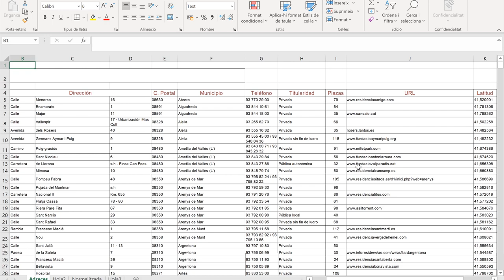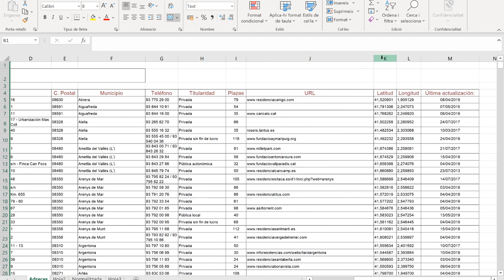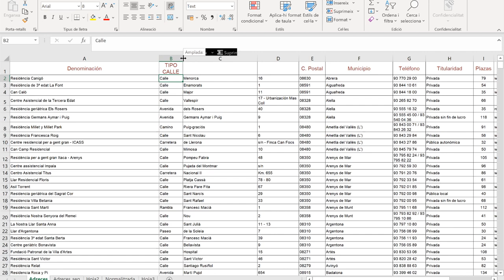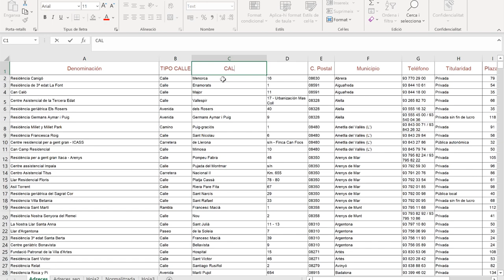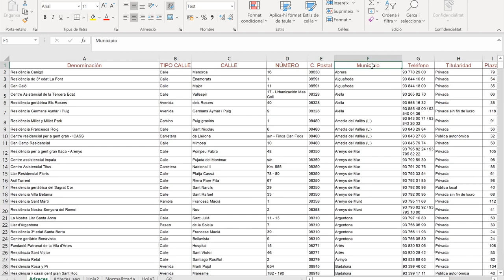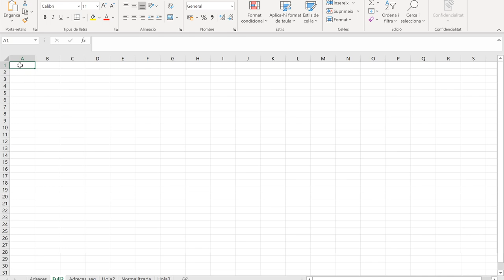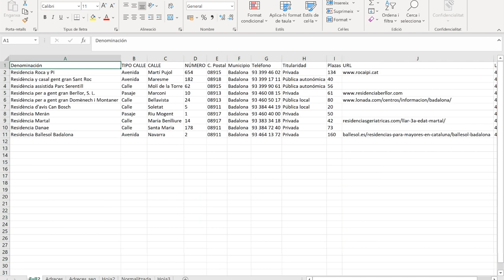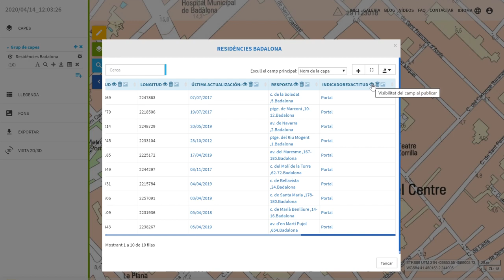Tutorial d'Instamaps 19. Com convertir adreces a punts sobre el mapa: geocodificació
En aquest tutorial s'explica el procés de netejat de les dades (normalització) per tal que puguin ser geocodificades amb èxit a Instamaps. També s'expliquen els indicadors de qualitat que ara Instamaps fa explícits per a cada punt.